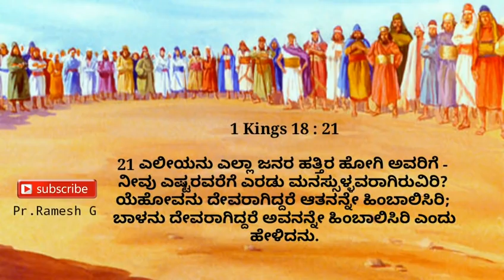ಆಕಾಶದಿಂದ ಬೆಂಕಿಯನ್ನು ಭೂಮಿಗೆ ತಂದ_ಎಲೀಯನ 5 ಅದ್ಭುತವಾದ ಲಕ್ಷಣಗಳನ್ನು_Kannada short sermon_Pr.RameshG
ಎಲಿಯನ 5 ಅದ್ಭುತವಾದ ಲಕ್ಷಣಗಳು_ಆಕಾಶದಿಂದ ಬೆಂಕಿ_ಮಳೆ ನಿಲ್ಲಿಸಿದ ಈತನ ಪ್ರಾರ್ಥನೆ_Kannada short sermon_Pr.Ramesh Copyright Disclaimer under section 107 of the Copyright Act 1976, allowance is made for “fair use” for purposes such as criticism, comment, news reporting, teaching, scholarship, education and research.